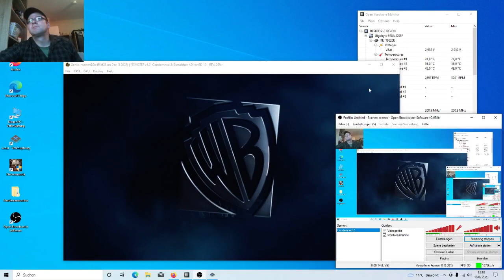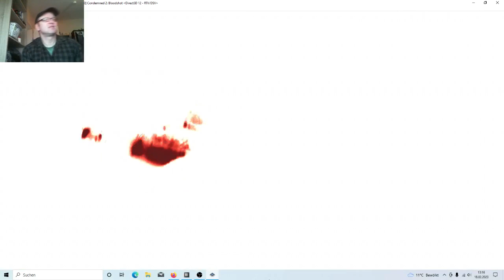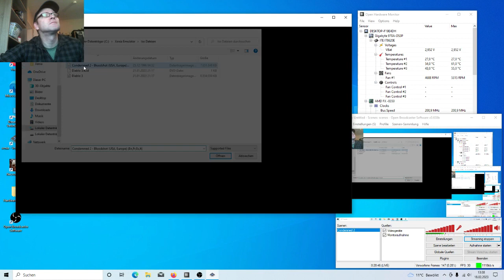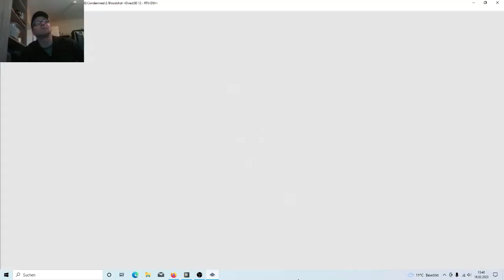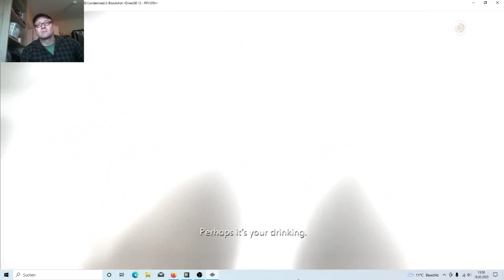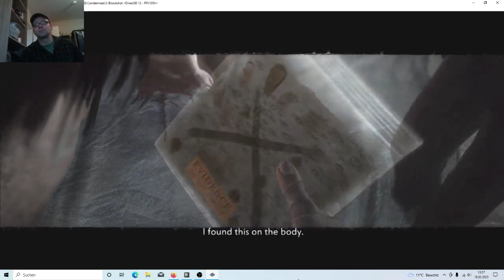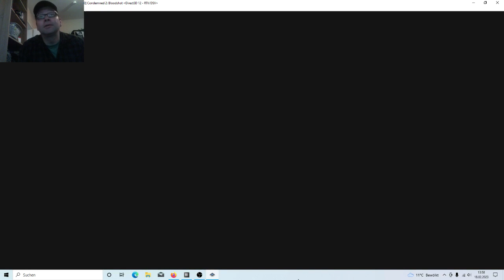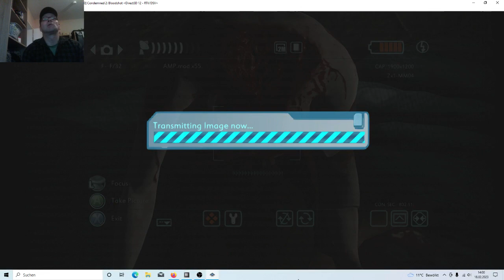Condemned 2: Bloodshot on PC with Xenia XBox-360 Emulator part 3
System:
AMD FX 8350
Mainboard: Gigabyte 970a-ds3p
8 GB Ram
ASUS Cerberus GeForce GTX 1050 Ti 4GB OC -- Watch live